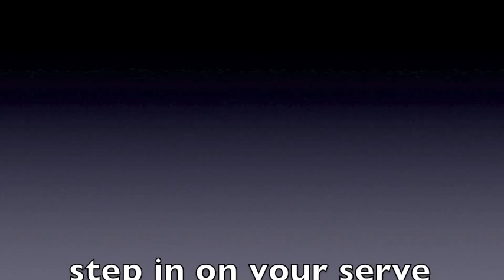Squash steps to success 12: Squash service tips & squash serve tips: Stepping in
'squash serve tips', squash service tips,squash serving tips, squash coaching videos,squash dvd, squash videos ,squash vidoes,
improve squash game,squash coaches,squash coaching videos,squash learn,
squash tricks,squash coaching,squash pro,squash training,squash online,
squash tips,beginner squash, coaching squash,improve squash game,khan squash tips,
pdh sports squash,playing squash tips,squash beginner tips,
squash coaches,squash coaching,squash coaching tips,squash coaching videos
,squash game tips, squash grip, squash lessons,

squash playing tips ,squash online game,
squash tips advanced,squash tips and tactics,squash tips and tricks,squash tips for beginners,squash tips video,squash tips youtube,squash top, squash trainer,squash training
,squash training exercises,squash training program,squash training programme,

squash training routines,squash training tips,squash training video,squash training videos
,squash videos,tips for coaching squash,tips for playing squash,tips for squash
,top squash tips,training for squash,training for squash players,training squash

youtube squash tips,how to play squash,learn squash,squash clips,
squash coaches,squash coaching,squash coaching videos,squash courts
,squash for beginners,squash games,squash learn,squash lesson,
squash lesson plans,squash lessons,squash tactics,squash trainer

,squash training,squash training exercises,squash training program
,squash training programme,squash training routine,squash training video
,squash training videos,squash video lessons,training for squash,training for squash

players,training squash,squash coaching,squash online,how to play squash
,improve squash game,learn squash,squash coaches,squash coaching
,squash coaching courses,squash coaching courses level 1,squash coaching drills
,squash coaching videos,squash courses, squash grip,squash grips,squash lessons
,squash racquet grip,squash tactics,squash top,squash trainer,squash trainers

,squash training,squash training drills,squash training exercises,squash training program
,squash training programme,squash training routines,squash training video
,squash training videos,the squash coaching academy ,training for squash
,training for squash players,training squash